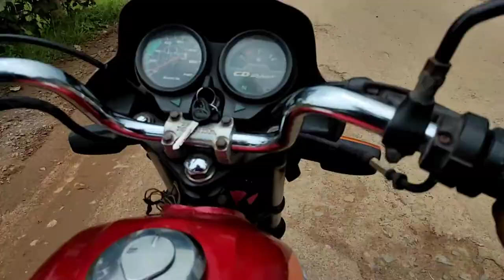Sundargarh to Ushakothi || Moto volg || Ushakothi temple series EP 2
Sundargarh to ushakothi temple in our bike

ushakothi temple road full of roads

Copyright Disclaimer under section 107 of the copyright act 1976 allowance is made for fair use for purposes such as criticism comment news reporting teaching scholarship and research fair use is a use permitted by non-profit educational or personal use tips the balance in favor of hair use